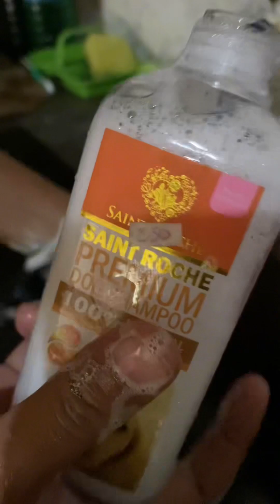Saan napunta si queeny?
Malungkot na Blog to guys